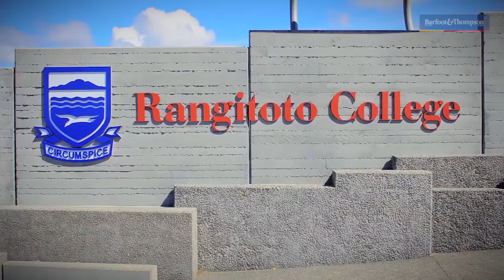SOLD - 3 Louise Place, Browns Bay - Don Mackay and Danielle Xie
Central Browns Bay + Rangi Zone

Only a 3 minute walk to the local shops - 3 minutes drive to the Motorway & 3 minutes to Rangitoto College.
This is a split level 4 double bedroom property on a large 677 M2 site in Rangitoto ...

Property Marketed by: Don Mackay, Albany and Danielle Xie, Albany